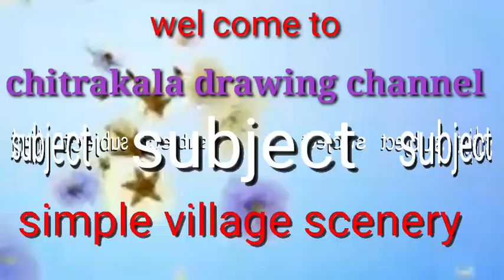how to draw easy scenery with pencil color/how to draw simple scenery/villagescenery house painting,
how to draw easy scenery with pencil color/how to draw simple scenery/villagescenery house painting,chitrakala drawing channel
১,how to draw a scenery with colour pencils
২,,color pencil scenery drawing
৩,drawing scenery with pencil colour
৪,sunset scenery drawing with pencil colour
৫,scenery drawing with pencil easy step by step
৬,how to draw rainbow with color pencil
৭,,draw a beautiful scenery with pencil
৮,,how to draw easy scenery
৯,pencil drawing in circle scenery easy
১০,sunset scenery with pencil colour
১১,,how to draw a scenery easy
১২,,scenery drawing with pencil for beginners